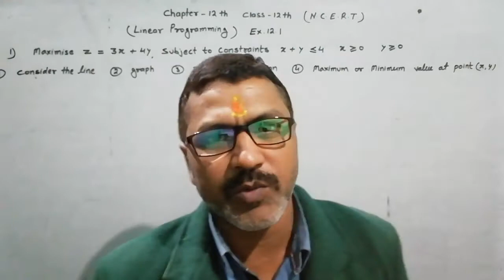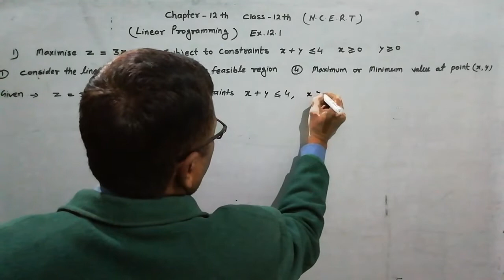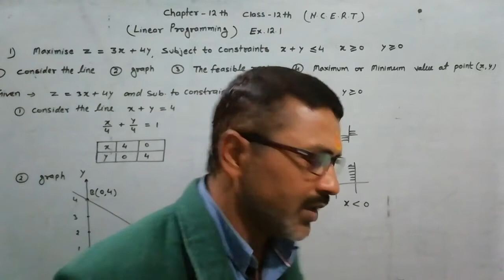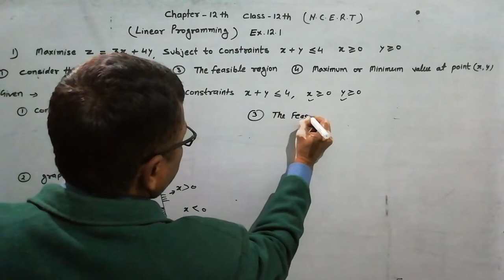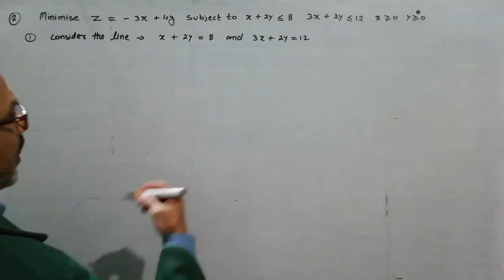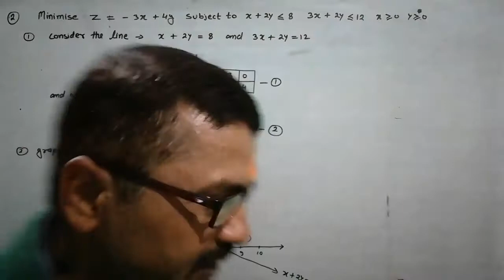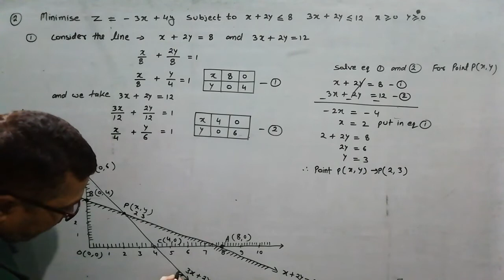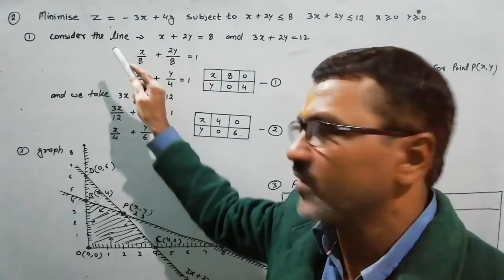Class - 12th, NCERT chapter - 12th, linear programming 01, by P.K SHARMA